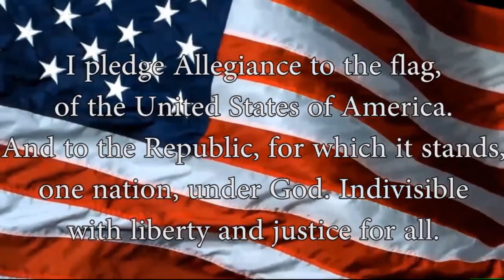West Creek News 05/14/19